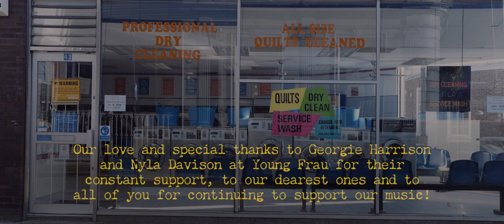ĠENN - Feel (Official Music Video)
Written & Performed by ĠENN
Track produced, recorded & mixed by Sam Coveney (Small Pond Studios)
Co-produced by ĠENN
Mastered by Liam McMillan (Small Pond Studios)
Release available via Everything Sucks Music

Director of Photography & Edit: Luke de la Nougerede
Edit & Animation: Helen Plumb
Writing & Direction: Leona Farrugia
Lead: Beth Yemi-Omowumi

Special thanks to:
Jimi Wheelwright at Brighton Electric